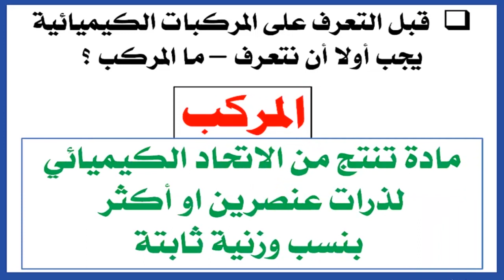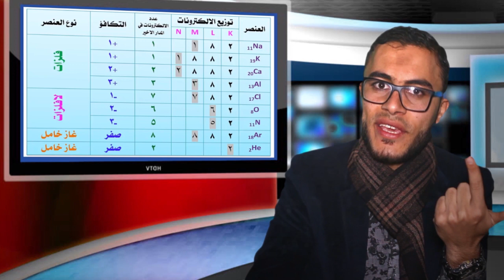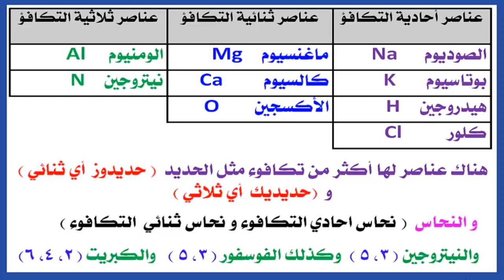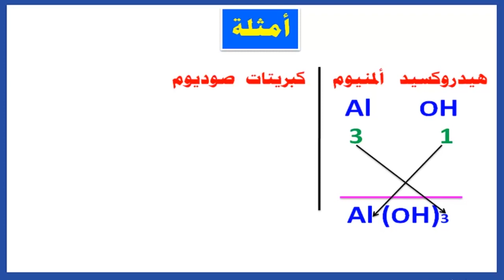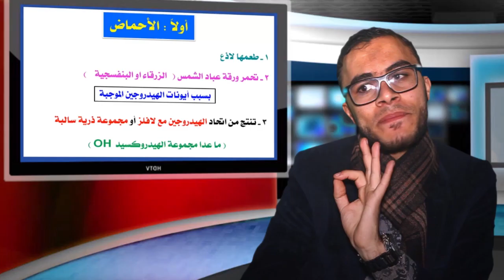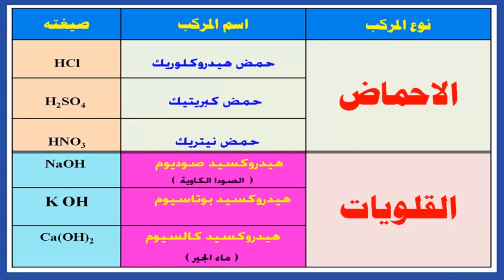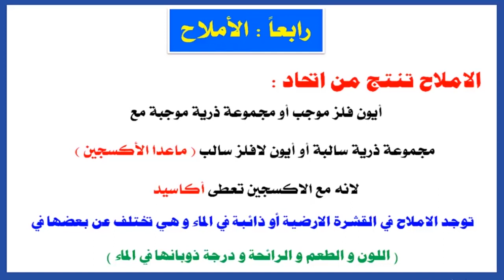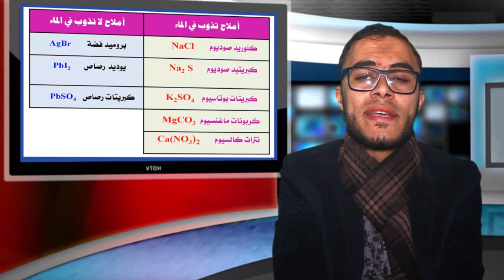علوم أولى اعدادى تيرم تانى - المركبات الكيميائية ( 02 )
شرح مبسط ومفصل لمنهج العلوم للصف الأول الإعدادى - تيرم تانى - ( الإتحاد الكيميائى ج 2 )  ، درس شيق وممتع مع الأستاذ يوسف ماجد معلم مادة العلوم .